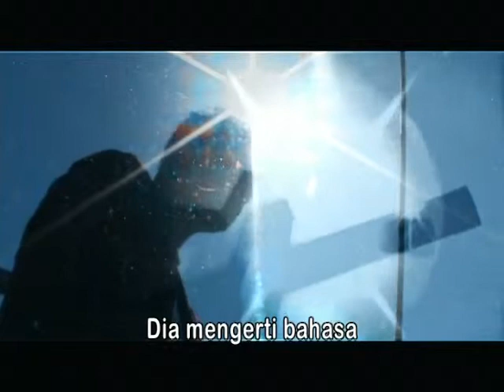tuhan yesus setia - jeffry rambing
produksi maranatha records